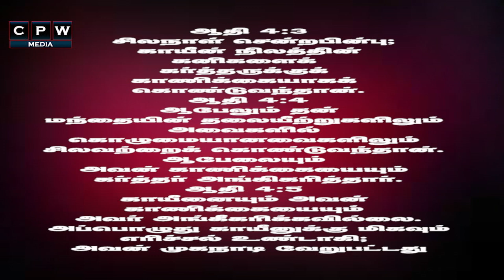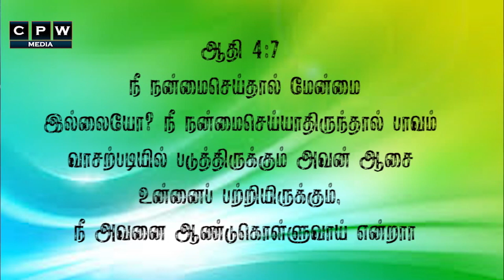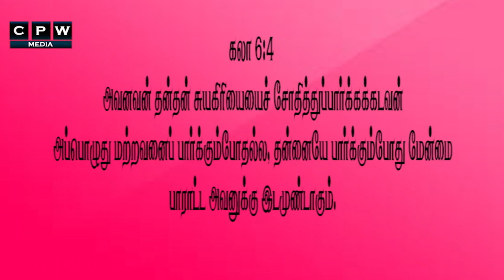comparison is the thief of joy |msg by Pas John sundar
Church of praise and worship MEDIA
North gate cross street
s.s colony
Madurai -16
Manging director:Pastor :Dn rajan
CEO of the channel :Pastor :John sundar
video editing &vfx:Paul abraham
for prayer request